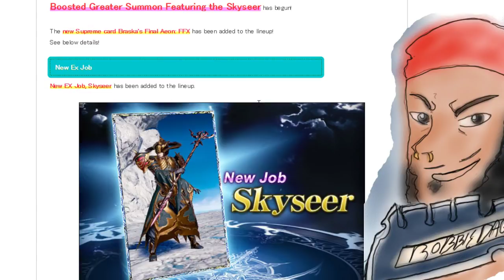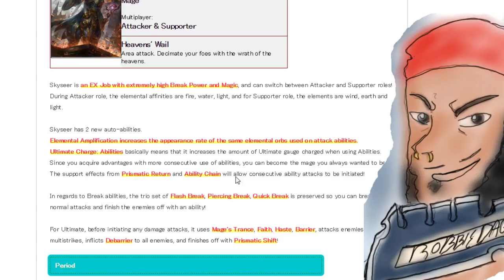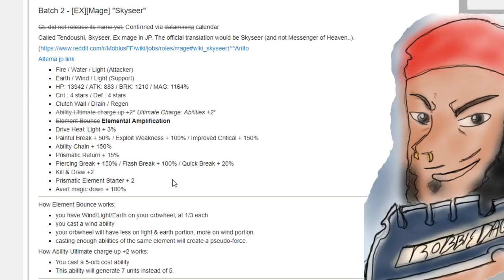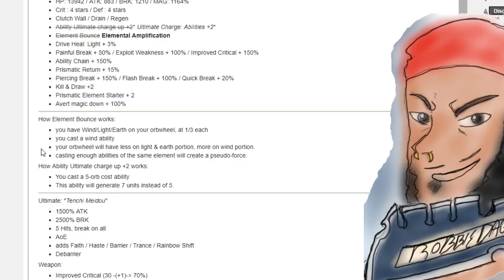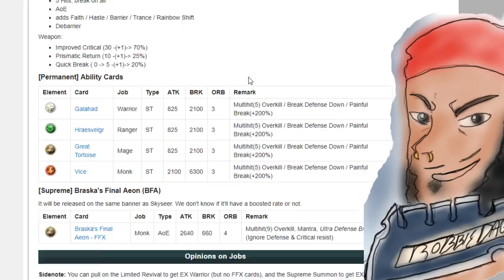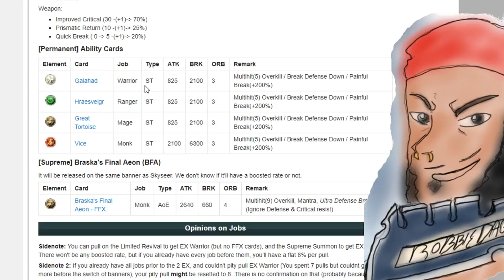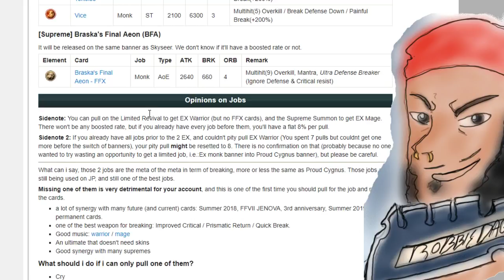Mobius FF - EX Mage (Skyseer) Banner Review! New Supreme BRASKA!!! & Channel Update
There is a lot I forgot to talk about so if you have questions feel free to drop it down below in the comments!

- Join me and your fellow Dreamers on the twitch side of things!  Get hype!